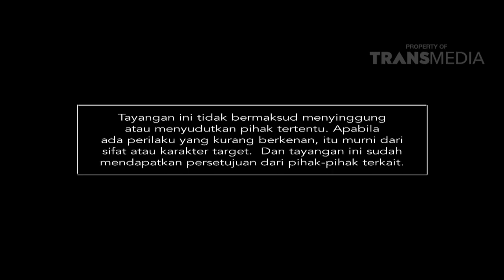KATAKAN PUTUS - Playboy Matre Digrebek Cewek Ceweknya (13/10/17) Part 4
KATAKAN PUTUS
TAYANG SETIAP SENIN - JUM'AT PUKUL 15.00 WIB